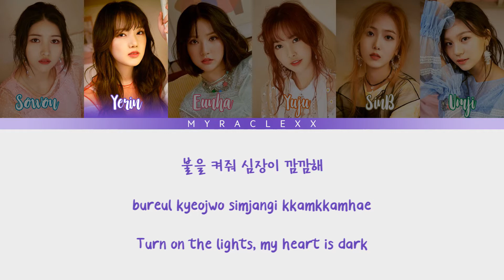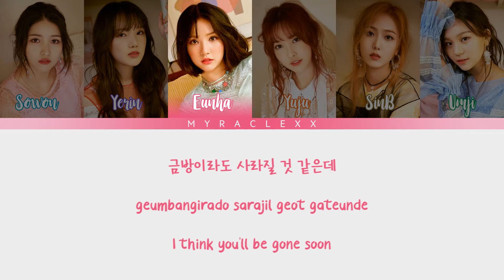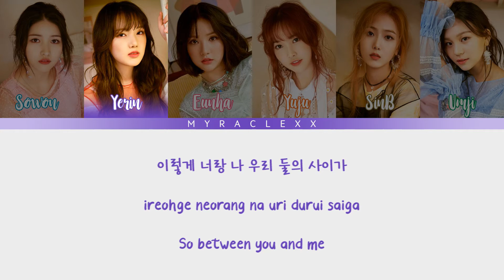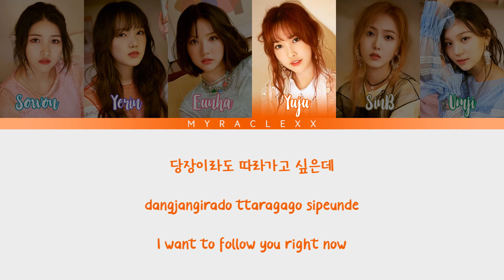GFRIEND (여자친구) - Time For The Moon Night (밤) Lyrics [Color Coded-Han/Rom/Eng]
GFriend (여자친구) - Time For The Moon Night (밤) Lyrics
Hangeul-Romanization-English